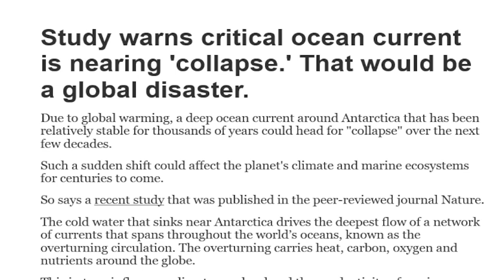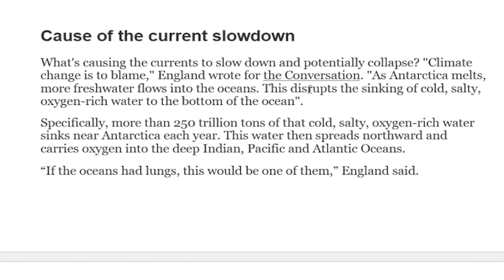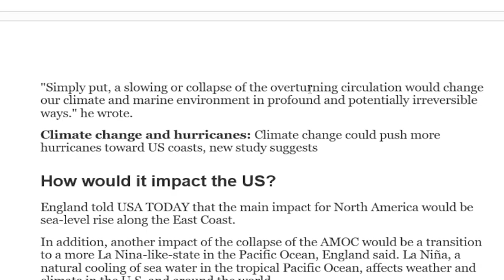Study warns critical ocean current is nearing collapse. That would be a global disaster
Study warns critical ocean current is nearing 'collapse.' That would be a global disaster | @newsupdates6226